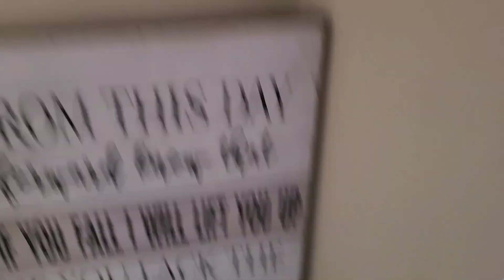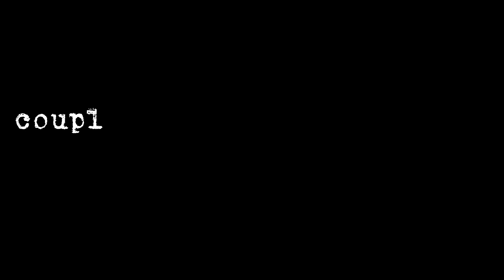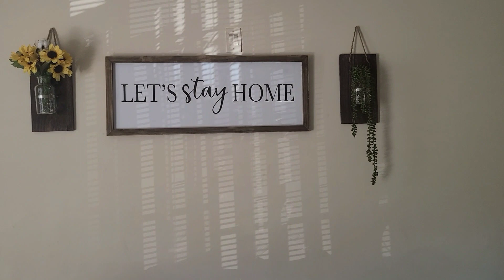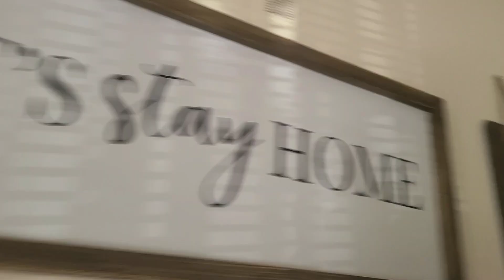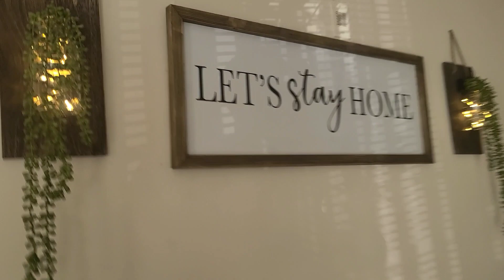WEEKLY VLOG | GRWM FOR A PARTY, DOING MY MAKE-UP FOR THE FIRST TIME, SHEIN TRY ON HAUL, HOME DECOR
Hey Ya'll!! Hope you all enjoyed seeing more of my life.. Happy Birthday to my friend of many years Taja! Love you to the moon and back! get ready with me for a birthday party, shein try on haul, more home decor updates plus I'll be doing my make up for the first time too and more!

IF YOU WANT TO SEND US LETTERS, GIFTS OR PRODUCTS, SEND IT HERE!

WE APPRECIATE EVERYTHING!!!

creating content, DITL, COOK WITH ME momlife single mom black family vlogs hauls budget with me grocery haul
essentials haul walmart sams club foodie Friday, you are a bad ass, depression tax free weekend single mom vlogs baby daddy drama budgeting
Money instacart side hustles single mom  vlog getting it all done being a single mom come with me to work work vlog pantry stock up get ready with me back to school vlog first day of school vlog chit chats 9-5 work vlog day in the life school lunch ideas school lunch video what I pack my kids for+ lunch what's for dinner how to cook baked macaroni and cheese southern style macaroni and cheese soulfood cooking best Mac and cheese recipe ranting 3am morning routine mom vlog wamart work vlog Mukbang simple meal ideas what’s for dinner family meals dinner ideas cook with me shein look book shein clothing haul car shopping getting suspended from school professional basketball power hour clean with me cleaning motivation 2022 grwm car Edition running late for work get ready with me 2022 bath and body works haul how to cook Mississippi pot roast tok tok food hack black friday shop with me self love and wellness journey weightloss journey cvs coupon starbucks taste test Starbuck holiday drinks Birthday Maintenance vlog birthday
Chick-fil-A  DIY project chic vlog ranting mom vlog homemade avocado face mask quick weeknight meal pack my stock pile stock up haul lunch for work with me pretty little thing try on haul shein try on haul travel vlog Disney working for Walmart day in the life of working at Walmart tik tok Mac and cheese mancala game family game night walmart clearance deals tik tok made me do it keesha kaylee productive mom vlog 5am morning routine trader joes grocery haul being productive getting it all done Trader Joe’s meal ideas cvs couponing  coupon with me cvs coupon deals